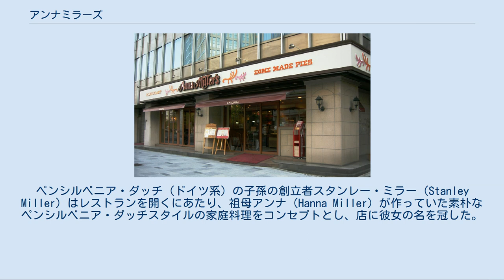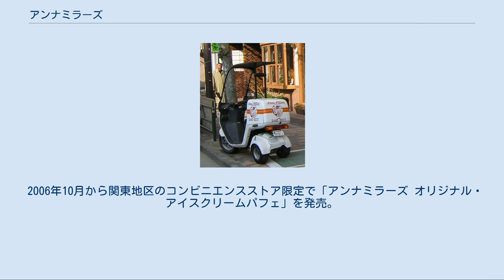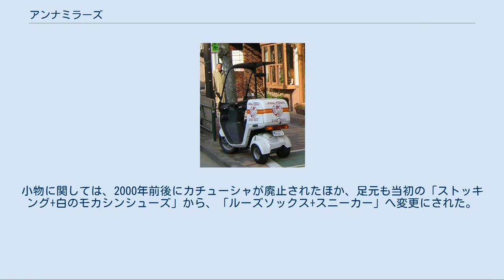アンナミラーズ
ペンシルベニア・ドイツ文化
井村屋グループ 」 アンナミラーズ アンナミラーズ赤坂山王下店 （2008年8月閉店） アンナミラーズ（英語：Anna Miller's）は、アメリカ・ペンシルベニア・ダッチのドイツ風スタイルの家庭料理とデザートパイを提供するレストラン。
 日本とアメリカ合衆国ハワイ州で展開されている。
しばしば「アンミラ」と略して呼称される。
日本では井村屋株式会社フードサービス事業部が運営しており、同社は「アンナミラーズ」及び「アンミラー」の名称を商標登録している。
 1973年、ハワイとアメリカ西海岸でオープンしたレストランがアンナミラーズの起源である。
ペンシルベニア・ダッチ（ドイツ系）の子孫の創立者スタンレー・ミラー（Stanley Miller）はレストランを開くにあたり、祖母アンナ（Hanna Miller）が作っていた素朴なペンシルベニア・ダッチスタイルの家庭料理をコンセプトとし、店に彼女の名を冠した。
 日本で最初のアンナミラーズは1973年6月13日にオープンした青山店である。
井村屋製菓（現・井村屋グループ）初代社長である井村二郎が外食産業に着目し、米国に視察に行ったことがきっかけとなり、米国アンナミラーズ社の日本でのチェーン店展開のためにライセンス契約を締結、浅田剛夫（現・井村屋グループ社長兼井村屋会長）がアメリカで本場の味と接客を学び、1号店の店長となった。
 その後、1990年に井村屋製菓がアンナミラーズ社から日本での商標権を取得、以後は日本独自の店舗展開を行っており、店舗の中にはアクアシティお台場店でのアメリカンフュージョン料理や高輪店でのベーカリー（2005年1月で終了）など、独自色を持たせた店舗もあった。
 2006年10月から関東地区のコンビニエンスストア限定で「アンナミラーズ オリジナル・アイスクリームパフェ」を発売。
製造は井村屋グループの事業会社であるポレアが担当している。
 日本国内の店舗は、かつて営業していたものも含め全て首都圏にあった。
青山店開店後ほぼ1年に1店舗の割合で新店舗がオープンしてきた。
1990年代には複合商業施設やデパートへの出店が目立ち、最大で20店舗まで増加した。
 最盛期の1990年代には商品価格が開業当初の約2倍に跳ね上がり、例えば主力商品のパイ（1ピース）は開業当時350円前後から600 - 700円台になり、軽食メニューは主に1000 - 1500円前後の価格帯となるなど、飲食業の価格破壊が進む中、割高感のある価格設定となっていた。
これが災いし営業赤字が深刻になり、2001年3月期は1億9000万円の赤字決算だった。
 2000年以降は郊外の店舗を中心に多数を閉店し、2017年現在、国内では高輪店のみとなった。
 東京都世田谷区経堂にあったカミサリー（集約工場、1977年11月 - 2006年11月）は、効率化のため、フードサービスファクトリーと称し三重県津市高茶屋七丁目（井村屋（旧・井村屋製菓）津工場内）へ移設、津工場第五部門という位置付けとなった。
 日本以外ではアメリカ合衆国ハワイ州のパールリッジ・センターに店舗が存在する（アメリカ・アンナミラーズ社運営）。
 2013年1月に中国・天津市の天津濱海新区伊勢丹の地下に天津濱海伊勢丹店を出店、同年9月には中国2号店となる天津市内伊勢丹店を天津伊勢丹の地下に出店した。
中国の2店舗は井村屋(北京)食品有限公司が運営している 旧アンナミラーズ自由が丘店（2006年9月閉店、現在は他店舗に改装） 広尾店で使用されていたジャイロキャノピー ウェイトレスの制服は、独特のデザインで人気が高い。
漫画・アニメ・ゲーム他の登場人物が、アンナミラーズ制服に似た衣装を着ている事が多々ある他、ロイヤルホストにまで模倣されている。
この制服人気の高さがコスプレ系飲食店やメイド喫茶などにも影響を及ぼしたと言われている。
制服の大まかなラインは30年間でほぼ変わらず、エプロン前面の根元のタック（折りヒダ）の量が増えたり、チロリアンテープの幅が広がったりした程度である。
小物に関しては、2000年前後にカチューシャが廃止されたほか、足元も当初の「ストッキング+白のモカシンシューズ」から、「ルーズソックス+スニーカー」へ変更にされた。
色はピンクとオレンジから始まり、高輪店の改装時に赤（ワインレッド）が加わった。